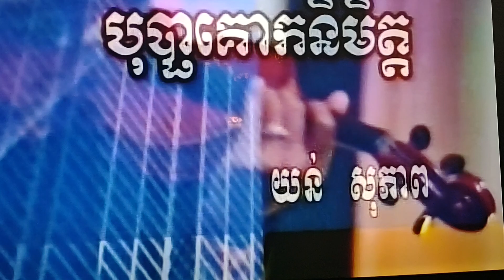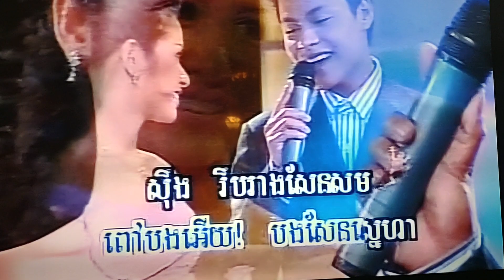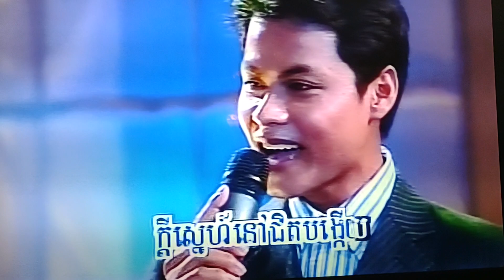DAVID YEAN SING KARAOKE SONG MUSIC VIDEO 2011 KHMER USA OH YEASH